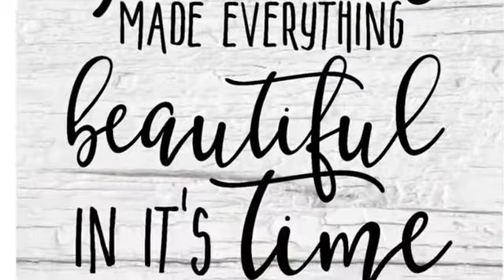Power Hour Clean With Me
Hello my name is Stacy and thanks for joining me today as we clean our house. This power hour is much needed and if you want to join in and clean with me.

If you're a creator PLEASE ADD YOUR VIDEO TO MY PLAYLIST-